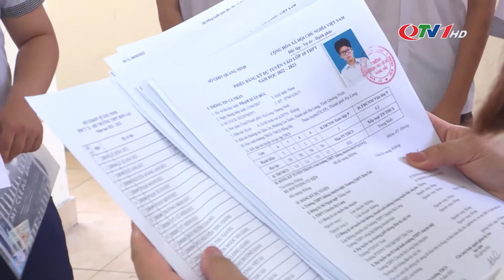Quảng Ninh: Gần 15.000 thí sinh thi tuyển vào lớp 10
Ngày 1/6, Quảng Ninh là địa phương đầu tiên trong cả nước tổ chức Kỳ thi tuyển sinh vào lớp 10 THPT năm học 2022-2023. Gần 15.000 thí sinh dự tuyển vào hệ chuyên và không chuyên thi 2 môn chung đầu tiên: Ngữ văn và Ngoại ngữ (Tiếng Anh hoặc Tiếng Trung Quốc).